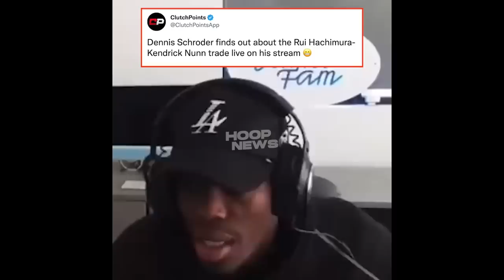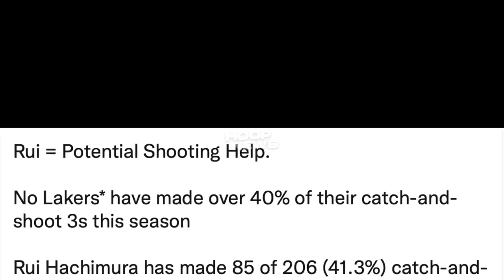Ito ang Matutulong ni Rui Hachimura kay LeBron James at sa Lakers team…